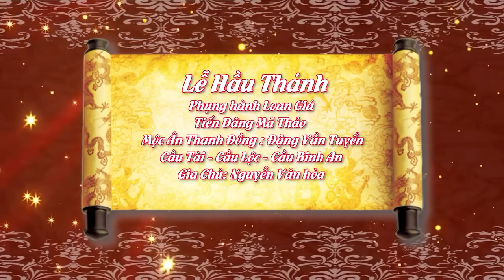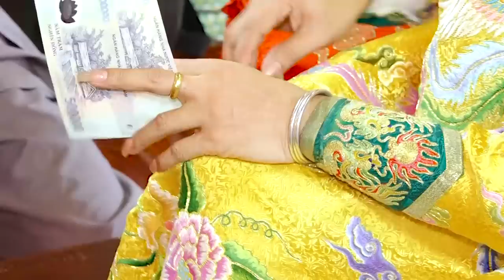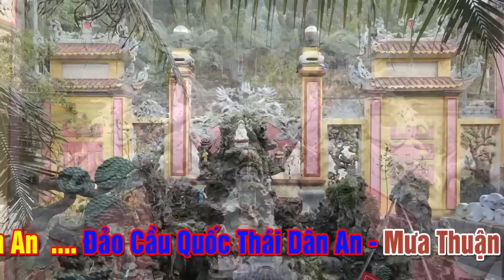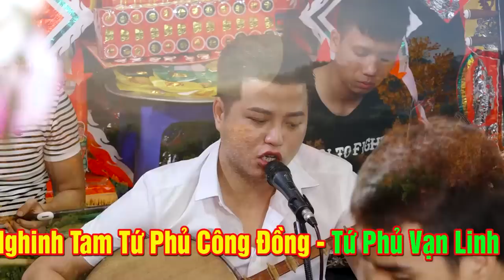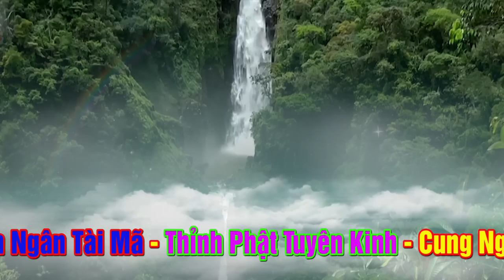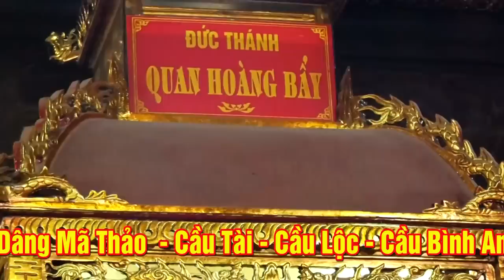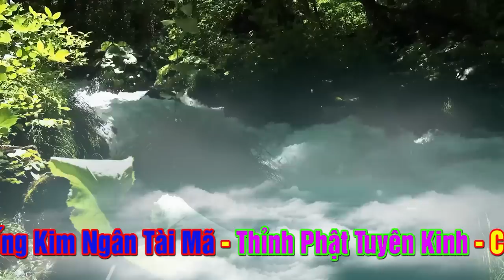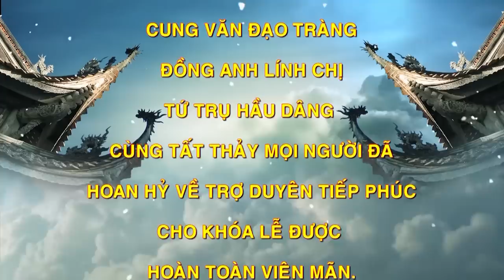** QUÁ HOÀN HẢO ** ĐẸP TỪ NGƯỜI HẦU ĐẾN NGƯỜI HÁT. Dâng văn Phạm Toán. ĐT Đặng Văn Tuyển Loan Giá